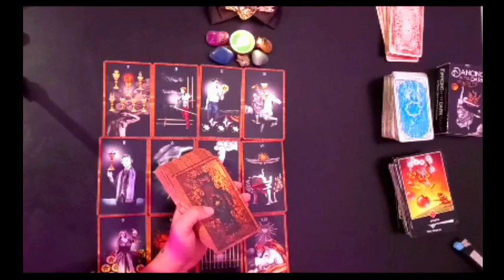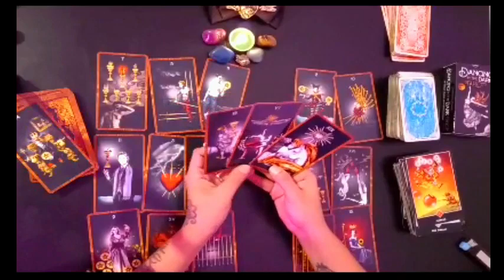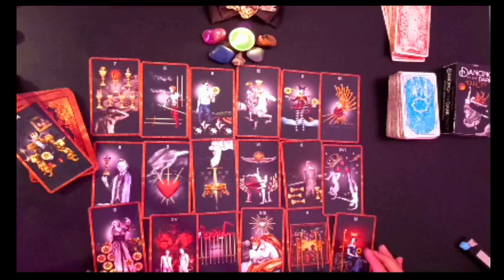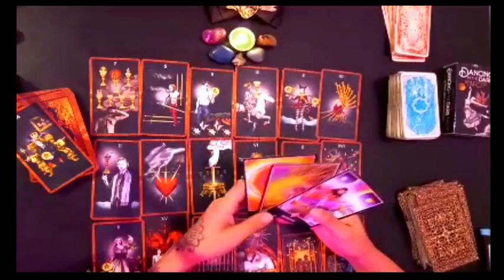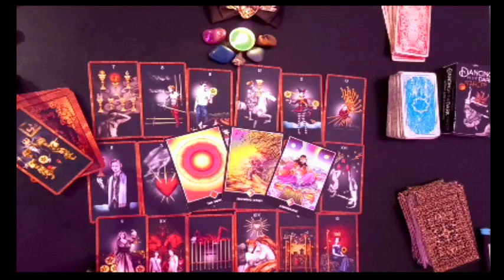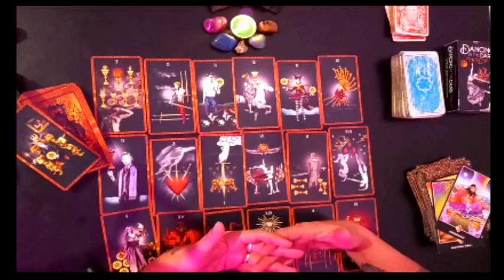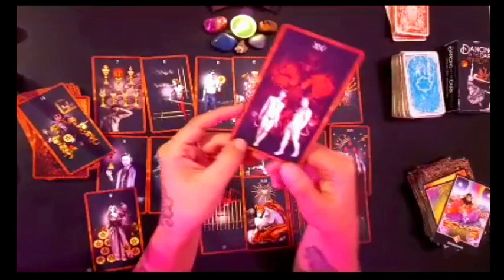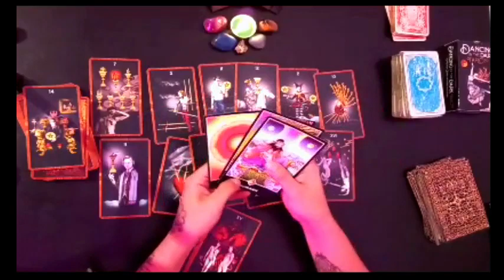🔥 CANCER 😯⚡ SORPRESA! ALGO QUEDA CLARO, MIRA POR QUE!!